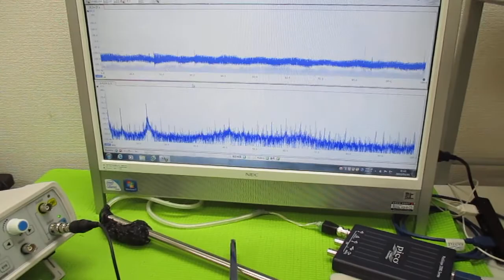超音波プローブの発振制御による表面検査技術 ultrasonic-labo